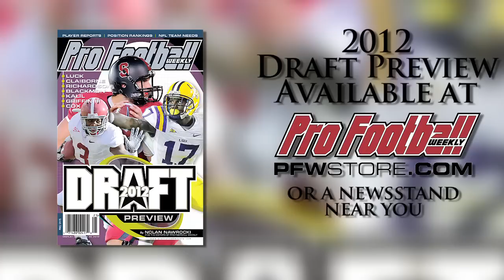Nevada LB Brett Roy Draft Profile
Nevada LB Brett Roy is a classic tweener. What position will he play in the pros, 3-4 linebacker, or 4-3 defensive end?